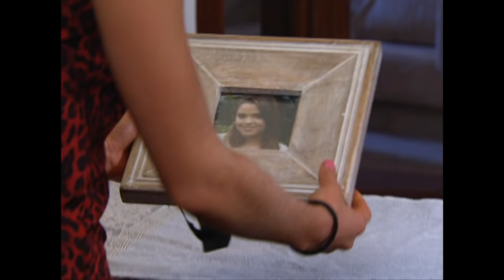A Cada Quien Su Santo - Corazón prestado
Después de la muerte de Valeria su familia decide donar sus organos.